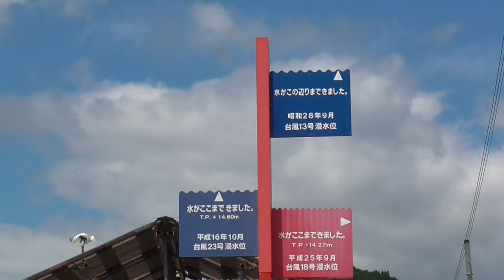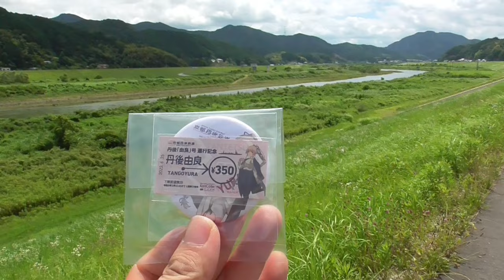ST103-12 駅前散歩：大江駅（京都丹後鉄道）②由良川堤防【真企画名：名鉄大江駅と丹鉄大江駅を間違えてしまった】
ピンチです。色々と多方面でピンチです。

　毎日投稿がピンチです。
　折しも本業が超多忙になってしまい、更にQC検定の勉強も佳境を迎えてきた中で編集時間の確保が厳しくなっていました。
　更にニコニコ動画の1日3～5本投稿の設定で更に時間を割かれてしまいました。
　そこでトドメとばかりに、連休中に行った大型企画の撮影が丸4日にも及ぶ遠征になってしまいました。
　この動画の投稿を行っているのが19日の金曜日…　そう、普段なら30本ある編集済み動画ストックを見事に使い果たし、土日の2本ぶんしか残っていない状態だったのです。
　とりあえず未編集の映像素材は大量も大量にある上に、お手軽編集向けの動画もあるのですが、困った事に夏休み強化月間なので、当チャンネルのフルスペックレベルでお届けしているこの間違えちゃったシリーズの投稿を続けなければなりません。
　なので今日辺りに一気に編集作業を進めたい所なのですが、先に上げたQC検定が9月の頭にある兼ね合いで、この連休中に問題集を解いて会社に提出しないといけないんですね。勿論業務ではないので任意なんですが、これ出さないと実質SAYONARA確定演出じゃないですか。
　ところが困った事に、半年間勉強したにも関わらず、試しに過去問解いたら正答率が2割切ってるんですよ。元々数学のテストは学生時でも100点満点中0～4点しか取れてなかったんで、当然といえば当然なんですがね。上司からは分からない所をリストアップして報告するようにご教授も頂いたんですが、正直何が分からないのかすら分からない位何が書いてあるのか分からないんですよ。
　Σの文字を　Σ（－◇－）　の絵文字以外で見たの本当に久しぶりで、解説読んでも解読不能なんですよ。

　…多分今の会社から、少なくとも正社員候補の戦力外通知を受けるのは必至になってきたんですよ。
　じゃあYouTube1本で食っていけるのかって問われたら、ご覧の有様だよ。
.人生詰んだっぽい＼（＾ｏ＾）／

当動画関連サイト・チャンネルはこちら↓
さとうグループさま